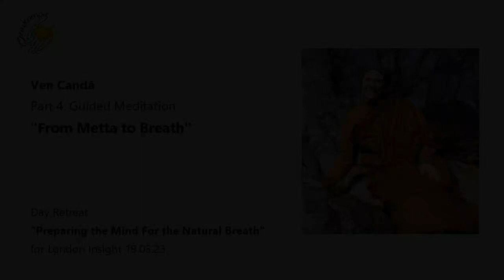Ven Candā: Day Retreat - Part 4: Guided Meditation "From Metta To Breath" 19.03.23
Venerable Canda leads a soothing 30-minute guided loving-kindness meditation that focuses on generating metta towards others, towards oneself, and towards the breath. This meditation invites you to bring an abundant atmosphere of loving-kindness to your breath-awareness.

This recording is from the "Preparing The Mind For The Natural Breath" day retreat for London Insight on 19th March 2023

Anukampa is a UK Charity and pioneering project that is raising funds to develop the first Theravada Bhikkhuni Monastery in the UK, where women can train towards full ordination. Donations of any amount are very gratefully received to help us achieve this noble aim, welcome you as guests and continue to spread the priceless Dhamma teachings.
for more information.